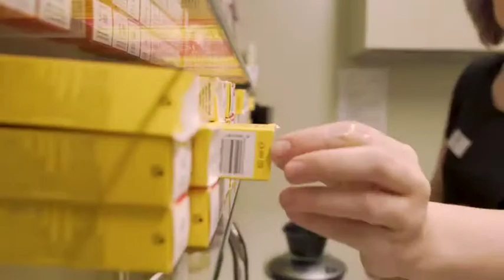Probierdichaus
Möchtest du bei BUNDY BUNDY eine Lehre beginnen?

Tina schlüpfte für einen Tag in die Rolle einer Assistentin bei BUNDY BUNDY STLYE IN 💆‍♀️💇‍♂️💇‍♀️😍